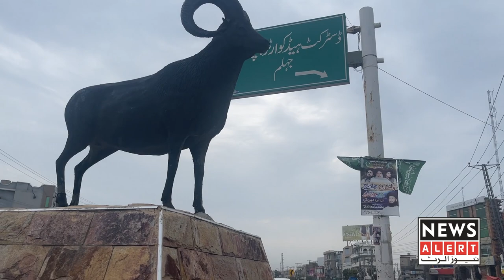6 maheeno main 22 logo ki jan lene wala hatarnaak chowk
6 maheeno main 22 logo ki jan lene wala hatarnaak chowk